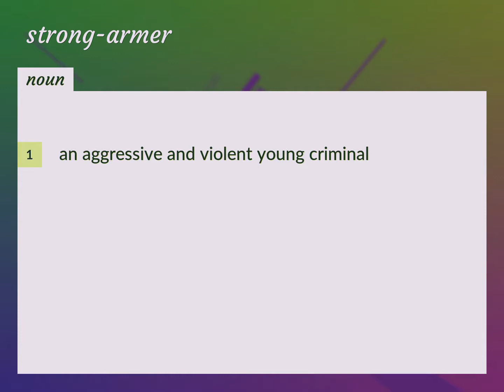Strong-armer | meaning of Strong-armer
What is STRONG-ARMER meaning?